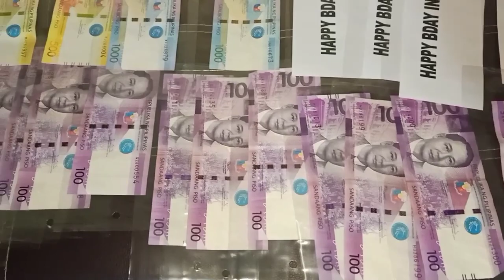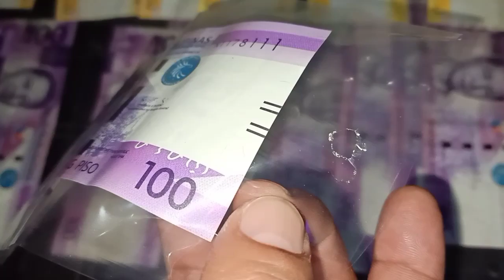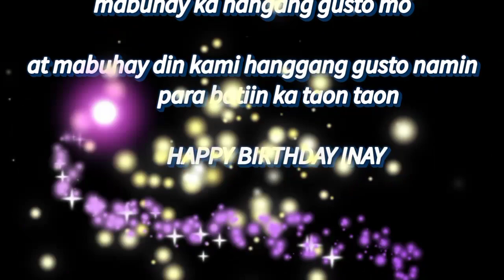DIY MONEY UMBRELLA AND BLACK FOREST CAKE SIMPLE BIRTHDAY SURPRISE FOR MY MOM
Money Umbrella
Simple Gift Idea
Birthday Surprise
Birthday Gift Idea
Money Cake
DIY GIFT
DIY ITEMS
Birthday Celebration
Birthday Cake
Black Forest Cake